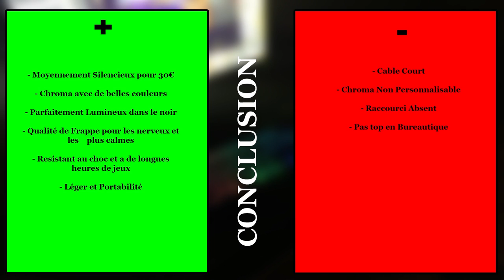[FR] Klim Chroma : Un Clavier Retro-éclairée pour 30€ ?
Une entreprise Française nous propose ici un Clavier Gamer en  Chroma pour 30€ ? Vaut-il le coup ?

Le Klim Chroma est un clavier QWERTY ou AZERTY, ayant pour vocation d'être : Silencieux / Design / Retro-Eclairée Chroma / Performant et Résistant. Alors l'est-il réellement ? Réponse en vidéo !

PS Bug  : Ma Caméra et son autofocus... et son micro qui bug... Au montage impossible de changer cela. Je vais essayer de changer tout cela rapidement pour les prochaines vidéos ! ♥
CREDIT
Jeu disponible ici à bas prix !

- 7 € de réduction pour vous inscrire sur l’offre de votre choix à avec mon code « MrHusotsukigamo7 »

300 points offerts sur ZappyDay – le site qui vous fait gagner plein de cadeaux facilement en cliquant